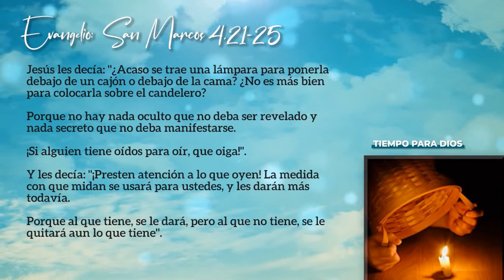EVANGELIO DE HOY (BREVE COMENTARIO). JUEVES 27 DE ENERO DE 2022/ SAN MARCOS 4, 21-25.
Encontrarnos con Jesús, dejarnos llenar e iluminar por El y no proclamarlo con nuestra vida y nuestros actos, es como poner la lámpara debajo de la cama o debajo de la mesa.

El Señor nos llama a ser “candeleros”, es decir a ser portadores de la luz. Hoy hay muchos que viven en oscuridad del sufrimiento, de la soledad, de no ser tenido en cuenta, del desaliento y del cansancio. Y viven así porque no han encontrado la luz, porque no se les ha mostrado.

Sigamos abriendo espacios, esos espacios de acogida que son nuestra familia, nuestros Grupos, nuestras Comunidades, en los que con la acción del Espíritu todo el que llegue pase de las tinieblas a la luz.